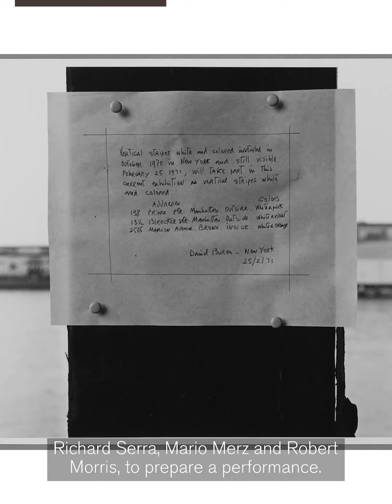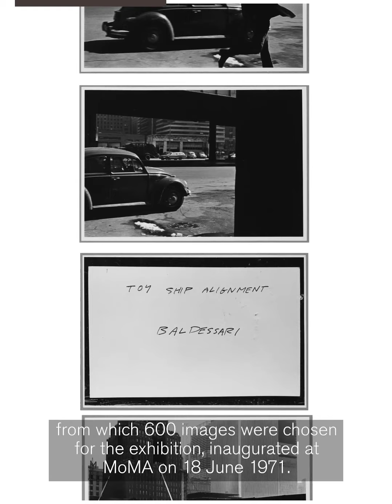IV. Shunk-Kender. L'arte attraverso l'obiettivo (1957-1983) | MASI Lugano